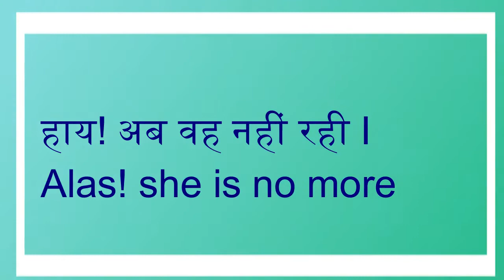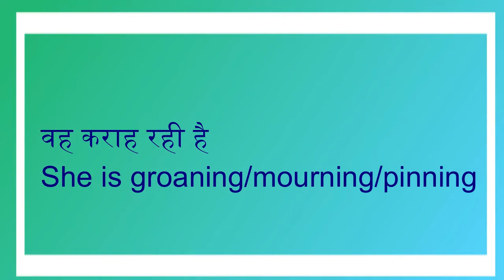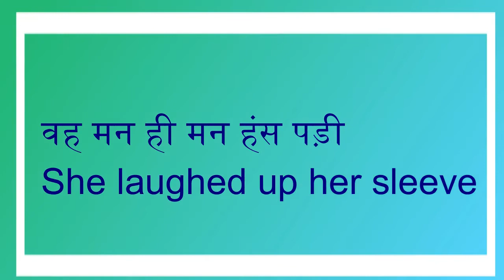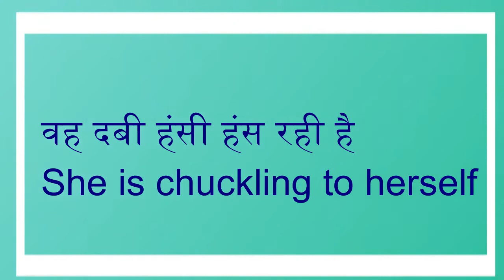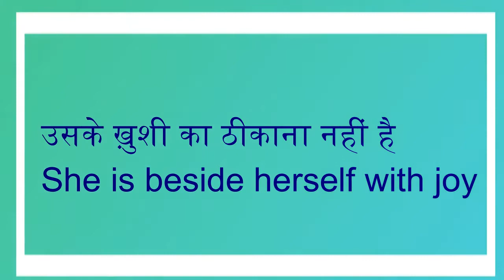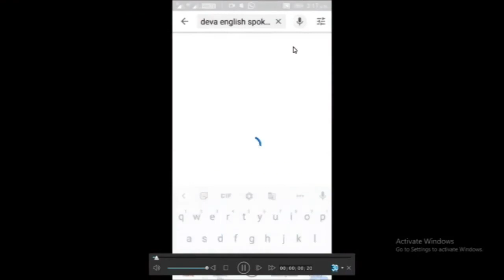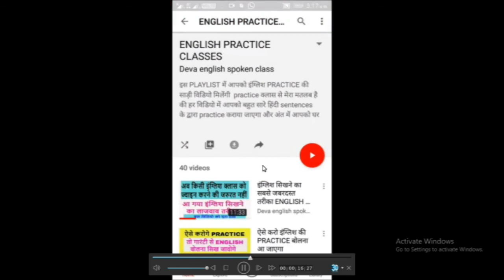इन इंग्लिश sentences को रत लो इंग्लिश बोलना आसान हों जाएगा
dosto ye hamara education channel hai jisme english asaani se sikhne ke tarike bataye jaate hai aur hamara har video step by step hota bilkul ek real class ki tarah dosto agar aapko achha lage toh like karna share karna comment karna aur mere channel ko subscribe kar dena agar aap english sikhna chahte hai toh deva english spoken class ka regular video dekhiye ENGLISH SIKHNE KA SABSE ASAN TARIKA english kaise sikhe hindi se english kaise sikhe

SAD AND HAPPINESS